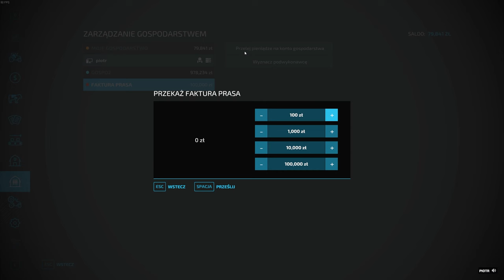Talerzowanie oraz zwożenie siana w stóg Gospodarstwo z Licytacji FS 22#33